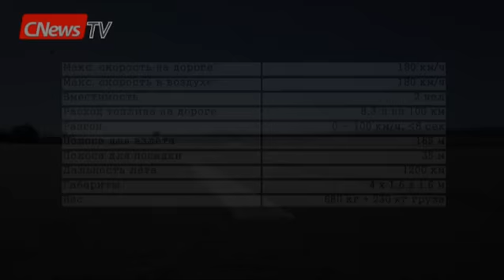Голландцы создали улетный мотоцикл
На днях голландская компания PAL-V объявила о первом полете своего прототипа "летающего автомобиля".
Уникальный  гибрид  PAL-V One представляет собой нечто среднее между  трехколесным мотоциклом и автожиром, полет которого осуществляется за счёт автовращения винта-ротора.
Чтобы  превратиться в летательный аппарат, гибриду необходимо  несколько минут на раскладку винтов и хвоста. В воздухе автожир развивает скорость до 180 км\ч.
Для управления автожиром специальных прав не потребуется, однако  будущих владельцев «автолета» обяжут пройти 30-часовой курс обучения.
Поставки первых коммерческих моделей PAL-V ожидаются в 2014 году.